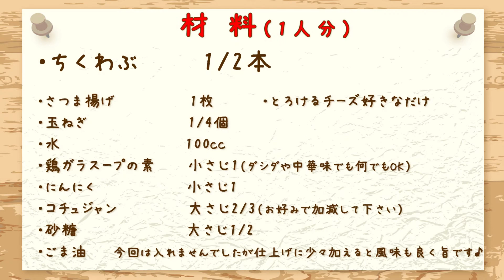甘辛もっちり！あと引く旨さ『ちくわぶチーズトッポギ風』の作り方 お酒のおつまみ ちくわぶアレンジレシピ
ちくわぶ大好き第2弾🌟
トッポギ餅より美味しい⁉もっちり食感がクセになっちゃう♪
甘辛味があと引く旨さの『ちくわぶのチーズトッポギ風』を作りました。
とろ～りチーズに絡めるとマイルドになりお箸が止まりません(≧▽≦)
お酒のおつまみにもおすすめデス。とっても簡単なのでぜひお試しください💗

ちくわぶ　1/2本
さつま揚げ　1枚
玉ねぎ　　　1/4個
水　　　100cc
鶏ガラスープの素　小さじ1（ダシダや中華あじ等でもOK）
辛コチュジャン　　大さじ2/3（お好みで加減して下さい）
砂糖　　　　　　　大さじ1/2（お好みで加減して下さい）
ごま油（仕上げに少々入れると風味よくウマです）
チーズ　　お好きなだけ♪

♦『ちくわぶ』ってお好きですか？
私まーみたんは、おでんのちくわぶにマヨネーズをつけて食べるのが一番好きです💗
めっちゃ美味しいんですよ(*^^*)
召し上がったことのない方はぜひお試し下さい☆彡

楽曲＆効果音素材 提供